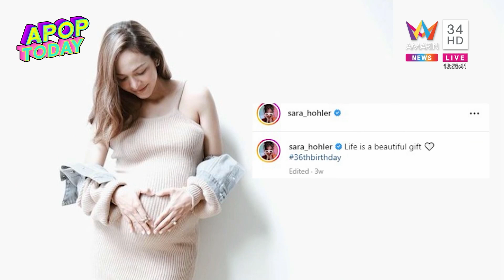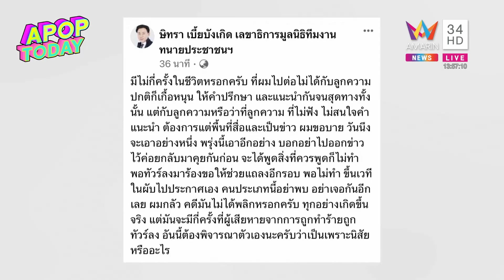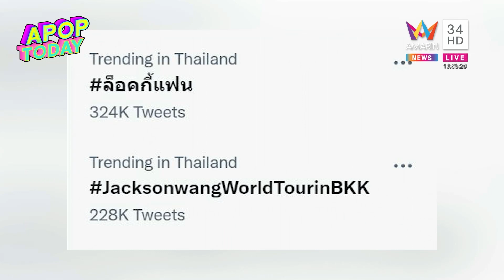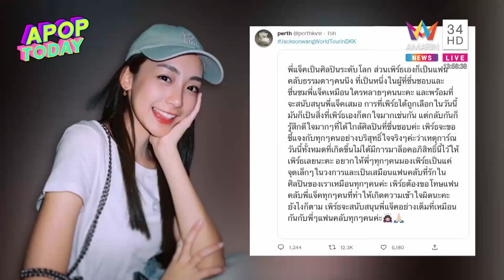เรื่องร้อน ข่าวดัง Talk Of The Town วงการบันเทิงประจำปี 2565 | Apop Today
ในรอบปี 2565 ที่ผ่านวงการบันเทิงจะมีเรื่องอะไรเด็ด เรื่องอะไรดัง เรารวมไว้ในสกู๊ปนี้แล้ว ข่าว Talk Of The Town ประจำปี 2565 จะมีอะไรบ้างไปติดตามกันเลยจ้า